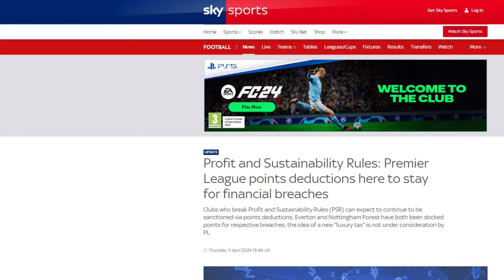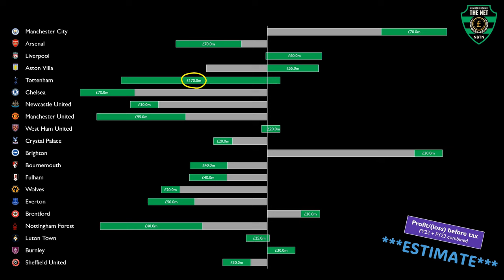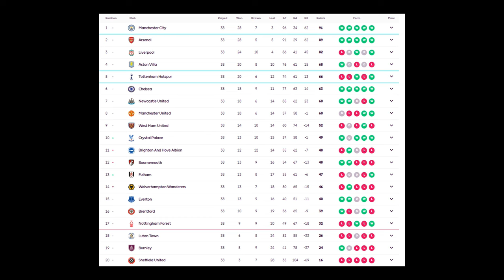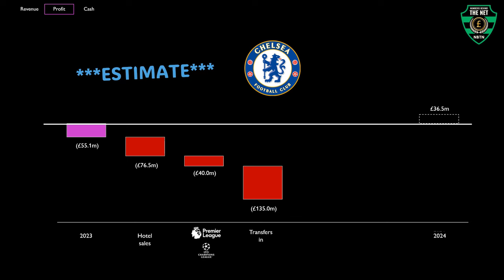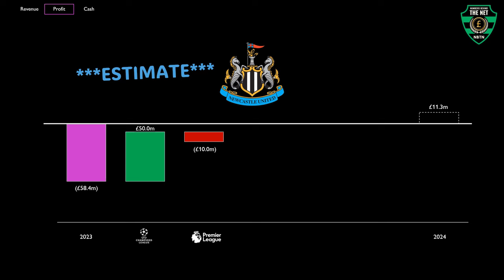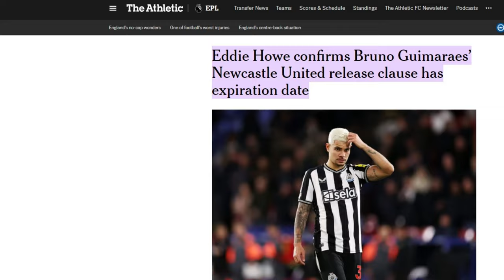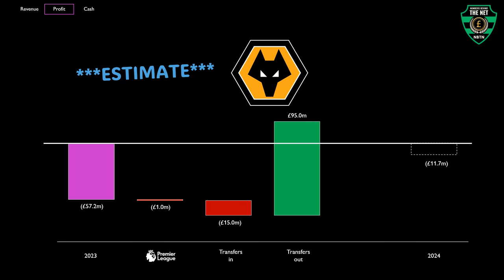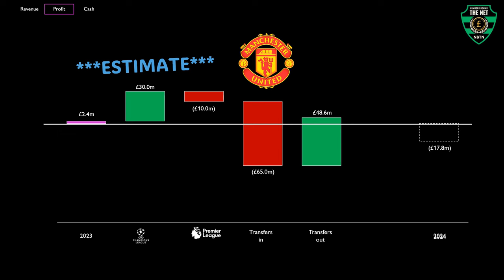Premier League: who needs to sell NOW?!?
💰⚽ The clock is ticking for Premier League clubs - who's feeling the pressure?

The transfer window opens June 14 - which teams will have to sell their stars to balance the books and dodge profit and sustainability rules

Find out the full story in Ep1 below💰⚽

In this video, we explore the state of play with Premier League profit & sustainability rules to see who may need to flog their stars to in order to generate sufficient profits.

Specifically, we dive deep into the financial realities for Chelsea, Newcastle United, Wolves & Manchester United - the four team closest to breaching the rules after Years 1 & 2.

See which teams will have the "for sale" sign out next week!

00:00 Intro
01:18 PSR
02:20 Chelsea
04:11 Newcastle United
05:30 Wolves
06:27 Manchester United

03:56 Fallout